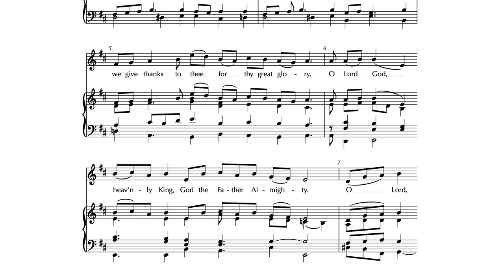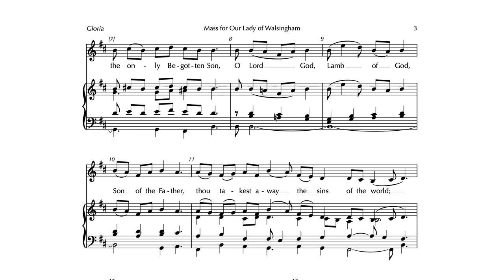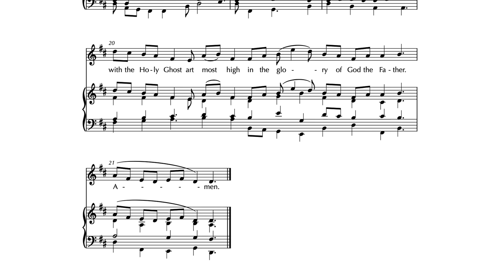Gloria - Mass for Our Lady of Walsingham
The Mass for Our Lady of Walsingham a melismatic, congregational Mass ordinary, sitting squarely in the tradition of plainsong ordinaries.  It is set in English, with text according to Divine Worship: The Missal for use in the Ordinariate.  The Mass of Mary, Mystic Rose is it's sister setting, with text according to the Roman Missal.